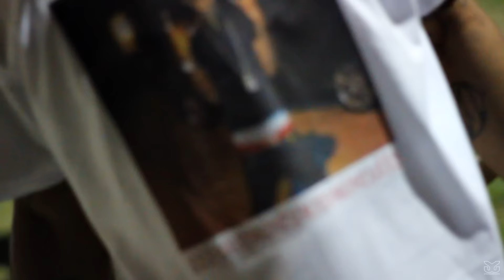JB Tha Reaper - Trenches | Shot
JB Tha Reaper - Trenches

Shot by Speedy of SharpShoota Films

Thryv